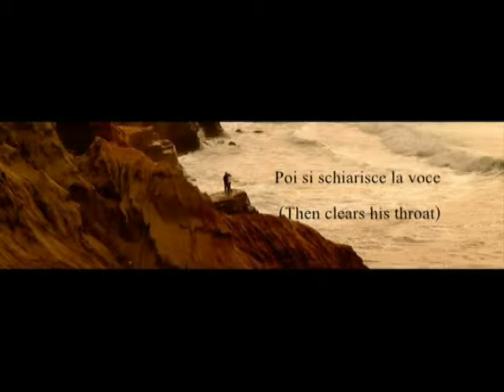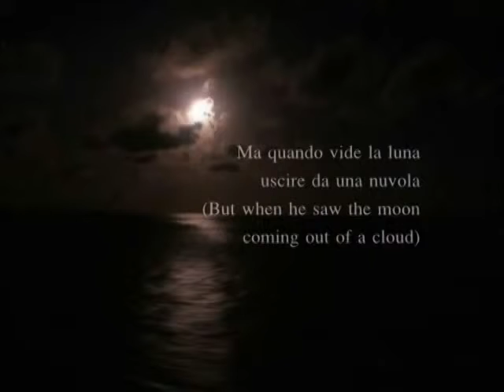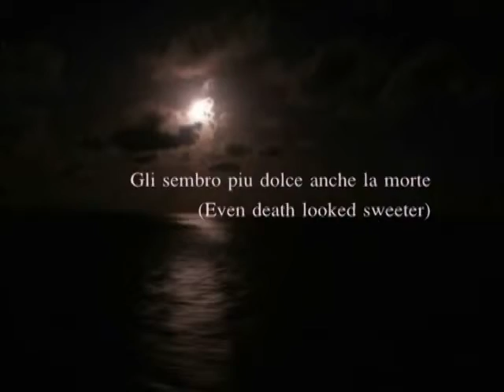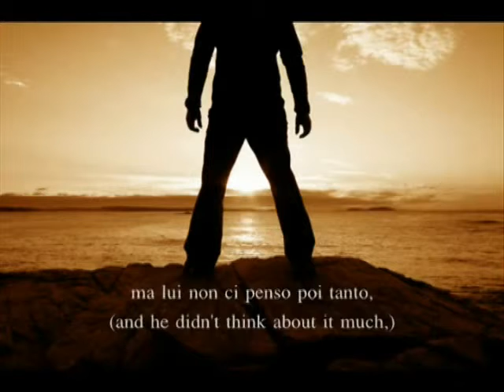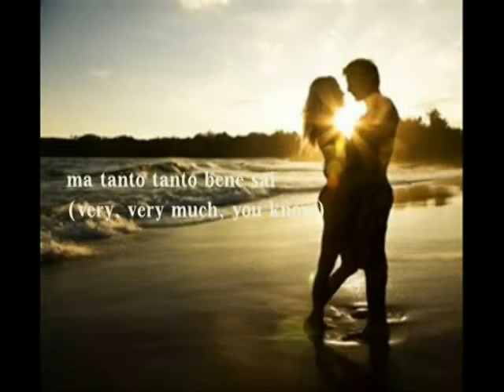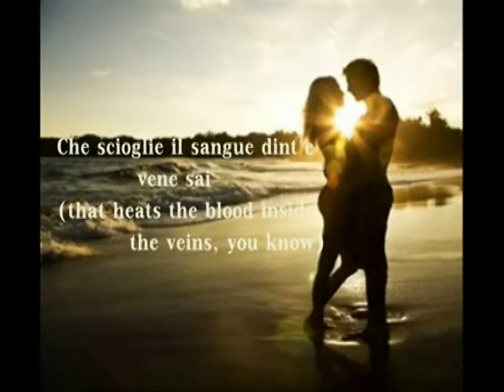Roby & Giusyna - Caruso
Un duetto nato per caso ma l'argomento proposto non è certo a caso perchè la canzone è bellissima